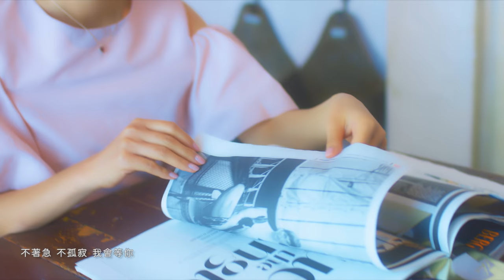郭曉曉《如果我要結婚》Official Music Video [1080P]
郭曉曉首張正規專輯《I》正式發行！

˙2017伊林娛樂X日本SONY MUSIC最強聯手出輯
˙電音輕甜心_郭曉曉睽違出道迷你專輯2年後，華麗蛻變、推出首張完整專輯
˙日本東京拍攝專輯內頁及主打歌【如果我要結婚】MUSIC VIDEO
˙日本知名製作人URU量身打造10首新歌+特別收錄人氣歌曲【笑顏】電音Remix版
˙久違的日系風格好聽到不要不要的
 ﹝數位平台下載﹞
《I》專輯購買網址 😆
實體購買
 🎎 全省各大唱片通路
特別感謝-
曲 Composer: URU, Mayu Wakisaka
詞 Lyrics: 姜憶萱
製作Producer: URU
導演Video Director: Yusaku Okamoto
特別演出 Special appearance: Ryoko Mima
主打歌【如果我要結婚】讓24歲的曉曉大喊好想結婚！
於去年11月份前往日本東京拍攝MV，巧遇低溫寒流。
穿著襯衫及短裙的曉曉超敬業完成導演要求吃冰淇淋可麗餅的場景。
一大早在原宿澀谷街頭的拍攝團隊更引來大批圍觀民眾。
直呼曉曉超級可愛、路人詢問度也超高☆

歌詞在講述女生都曾幻想過浪漫婚姻的畫面。
有紅地毯 有白西裝 可能還有些浪漫的花瓣 在漂亮的海灘。
結婚對象不用是高富帥，只要有顆平凡善良的心。
你也在堅定的等著對的人出現嗎?
朗朗上口的甜蜜歌詞、配上好記的電音節奏，
堪稱是新人結婚最甜蜜的結婚歌曲。

紅地毯 白西裝 他的笑那麼自然
紅眼眶 白沙灘 我走往他的方向
歡迎來到 我的幻想

他不用 高富帥 也不必懂得浪漫
只希望 他平凡 對我卻非常不凡
最理想對象 溫柔的模樣

簡簡單單 共築夢想
不一定是暖男 但一定善良
如果我要結婚 我一定會選擇 這樣的他

請問你 請問你 你在哪裡
不著急 不孤寂 我會等你
Baby baby baby baby
等你 等你 沒有 關係

如果你 遇見我 記得要說
終於 終於 遇見了你

Baby baby 如果我要結婚
那絕對是 意志堅決的事情
天搖地動也改變不了 天造地設的我們
Baby baby baby baby 永遠 永遠 永遠 愛你

這一天 艷陽天 他的笑那麼自然
朋友們 灑花瓣 我走往他的方向

也不用 每天把我寵壞

Tell me now, are you ready?
愛一個人不怕一輩子太長
愛一個人不管別人怎麼想
我想要告訴你 I’m so ready to be yours
Say yes! I do! 我說我願意
無論富有貧窮我們一起走
Love forever我們不是沖昏頭 (forever~)